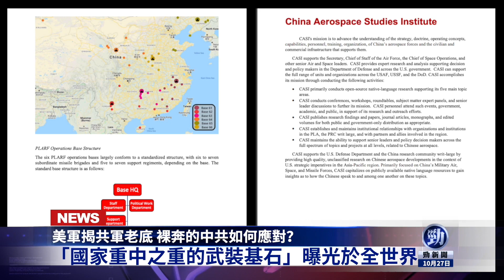中共副部級爆猛料：胡被架走竟因他！習、胡翻臉内幕驚人！習近平連任 中國富豪集體逃跑